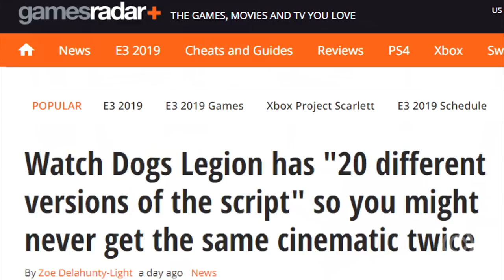UBISOFT fez algo INSANO em Watch Dogs Legion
O que a UBISOFT fez com Watch Dogs Legion é INSANO, eu to louco pra testar tudo isso!